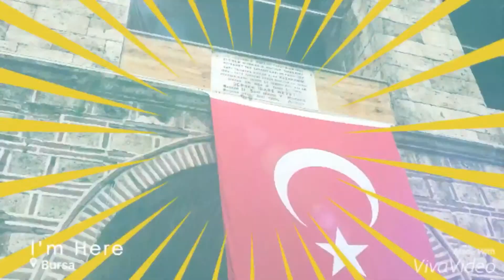Bursa 'da Biz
Bursa ...